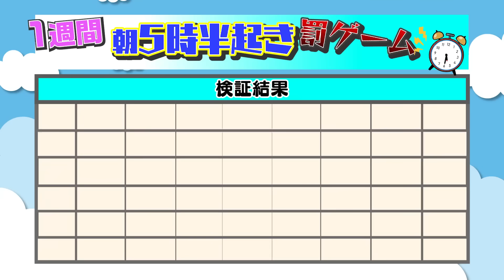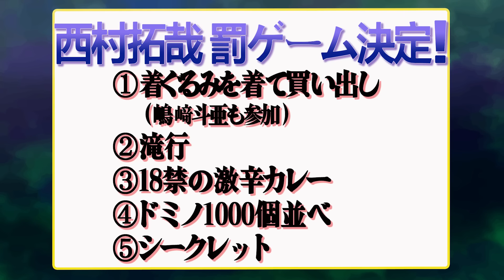Lil かんさい【罰ゲーム！７日間連続5時半起き】ヤラカシた奴がいます…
今週は、１週間連続で早朝5時半起きの罰ゲームを実行しました！

罰ゲームが決まった動画
Lil かんさい【全グループ横断企画】占いランキング…１位かもわからんで!!

當間琉巧が罰ゲームを回避した動画

この時期、ほんと寒いし…お布団から出るのはツライですよね～（涙）
みんなちゃんと朝5時半に起きられたのでしょうか？
風雅の謎の部屋着⁉
彪太郎の激しすぎる寝グセ！
琉巧の眉毛‼
にもご注目ください！

ヤラカした人にはきっつ～い罰ゲームが決定しました！
来年の動画をお楽しみに(^_^)

僕らLilかんさいがYouTubeに参加させていただいて、早１年…。
なんかあっという間でした！ほんと楽しかったです。。。
来年はもっともっと楽しい動画を公開していけるよう、がんばります！

それでは皆様、よいお年を～！